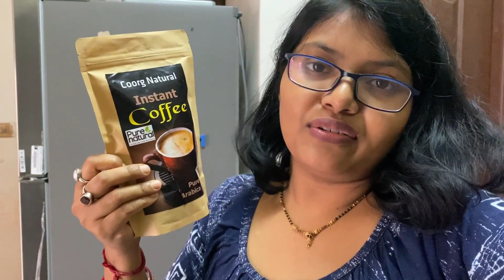Sad Coffee Story || Travel got cancelled AGAIN || Fir se COVID ho gaya 😥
This is not a paid promotional video. The products shown in this video, are things which I like. The information provided in this channel are for general purpose and should not be considered as a professional advice.

Song: Vendredi - Waiting For You